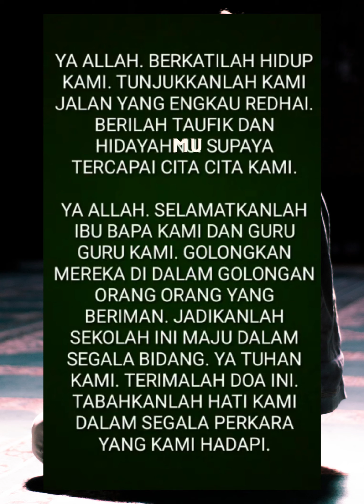Doa Perhimpunan Pagi - Untuk Bacaan Pengawas Sekolah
Inilah Doa Perhimpunan Pagi - Untuk Bacaan Pengawas Sekolah

Channel The Fazakkeer ini mengguna pakai tag line " What To Learn Today?"
Jadi, apa yang kita hendak belajar pada hari ini? Marilah bersama-sama kita belajar demi mencari keredhaan Allah. Kita amalkan kata-kata "Sampaikanlah ilmu walaupun satu ayat".